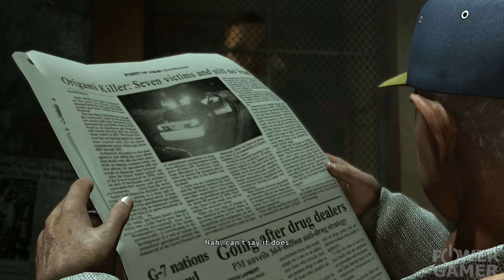Heavy Rain - Snabbtitt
Anders och Daniel tar och smakar av den nya fräscha Playstation 4-versionen av Heavy Rain.